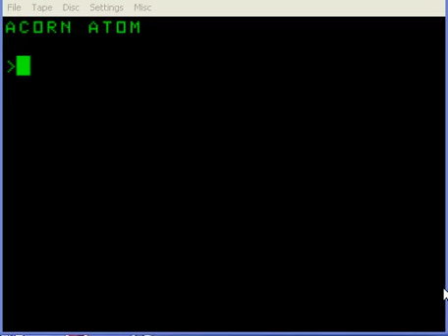Atomic SID player program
This is a conversion of PitfallJones his BeebSID 5 disk played on a beta version of Atomulator with SID support.